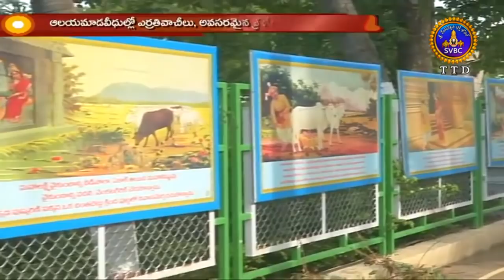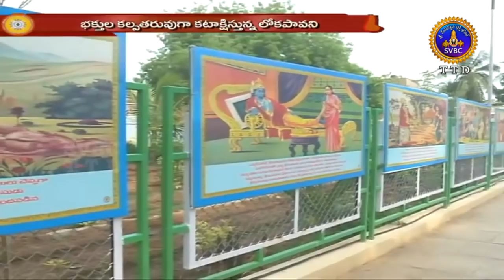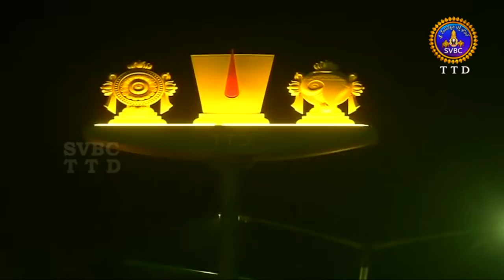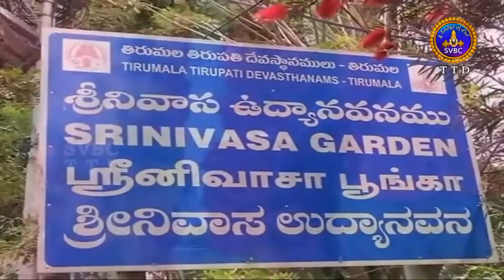ఆధ్యాత్మిక విశేషాలు | Aadhyatmika Viseshalu | 1pm | 30-04-19 | SVBC TTD